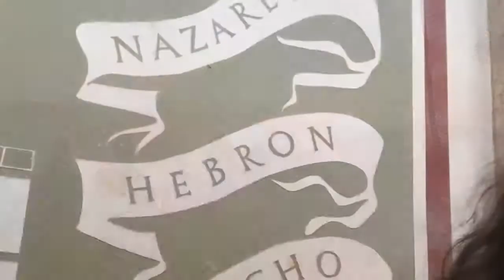SUNDNCR - Little Spark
Our travels through the middle east following the Sun ☀️